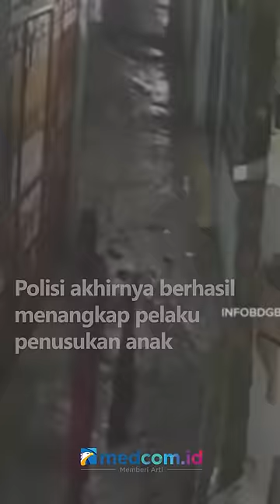PELAKU PENUSUKAN SADIS BOCAH PEREMPUAN PULANG MENGAJI DI CIMAHI BERHASIL DITANGKAP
Polisi akhirnya berhasil menangkap pelaku penusukan anak perempuan di Cimahi, Jawa Barat. Pelaku ditangkap beberapa saat usai polisi mengumumkan identitasnya. Identitas pelaku atas nama Rizaldi Nugraha Gumilar alias Ical sudah teridentifikasi berdasarkan persesuian dari data-data dan informasi dari alat bukti serta petunjuk untuk mengembangkan informasi.

Pelaku yang berusia 22 tahun merupakan warga Gang Saluyu, Kelurahan Maleber, Kecamatan Andir, Bandung. Kini, pelaku dalam pemeriksaan intensif di Polres Cimahi.